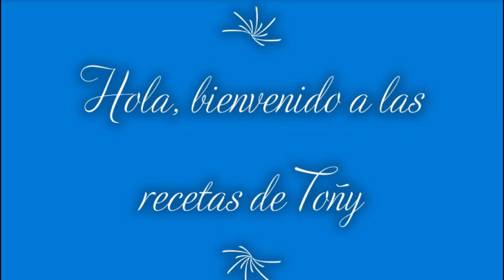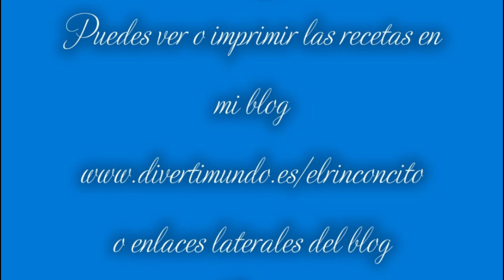Berenjenas salteadas fresca o congelada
✍Ingredientes para 3 personas
🔸1 Kg. de berenjenas
🔸1 poco de aceite de oliva
🔸1 poco de sal
🔸1 poco de ajo molido
🔸1 guante mano izquierda (se pone negro)

Se pelan las berenjenas y se echan en la olla a presión, troceadas con agua y sal.

Se tapa la olla y se pone a máxima temperatura nº 6, cuando empieza a salir el vapor, se baja la temperatura al nº 3 y se deja cocer durante 4 minutos.

Cuando deje de salir vapor, se sacan y se ponen a escurrir en un colador de agujeros chicos.

Si no la vas a hacer ese día, puedes guardarla en un táper, en el congelador, y el día que vayas a hacerla, la descongela el día anterior.

En una sartén se echa un poco de aceite y se le incorpora las berenjenas con un poco de sal y ajo molido.

Salteándola bien todo junto durante 10 o 15 minutos, desmenuzándola muy bien con una cuchara de madera y no dejándola de mover para que no se pegue.

Cuando este lista se deja tapada en la misma sartén, hasta la hora de consumirla.

🔸Acompañando a Masa de hojaldre sin gluten con pollo queso y sirope de agave

📜Receta completa y con más
En mi

✍deja un comentario o pregunta y te contesto lo antes posible

También tienes disponibles mis recetas en EBOOK y TAPA BLANDA (papel)

Puedes seguirme en Mi último blog

donde tienes los enlaces en la parte derecha a mis blog y páginas web de recetas